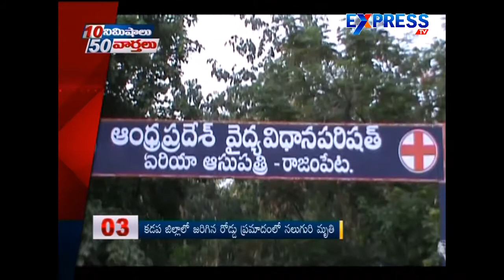10Mins 50News : Psycho in Prakasam dist | Road Accident in Kadapa - Express TV